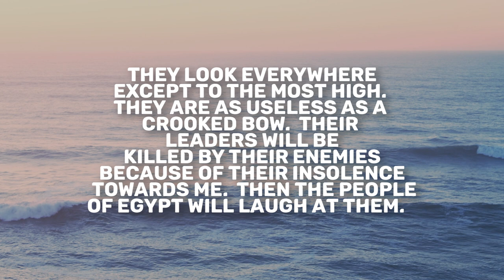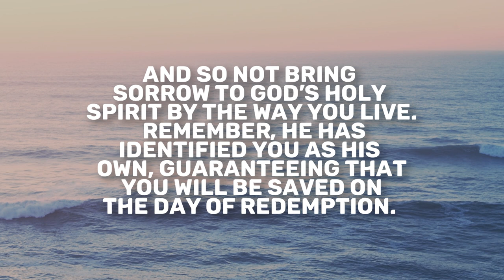Hosea 7 | Daily in the Word | Crayton Brogdon